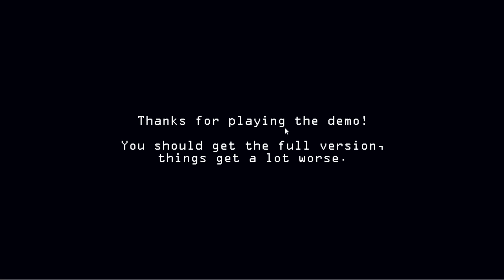Five Nights at Freddy's 2: The Week Before (Demo) | I Have The Power Of The Flashlight!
Five Nights at Freddy's 2: The Week Before (Demo)